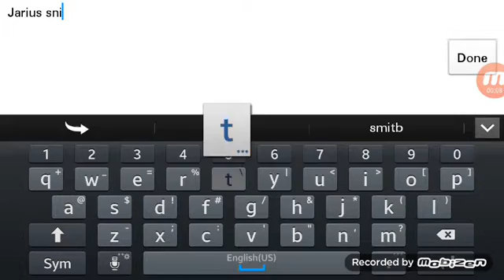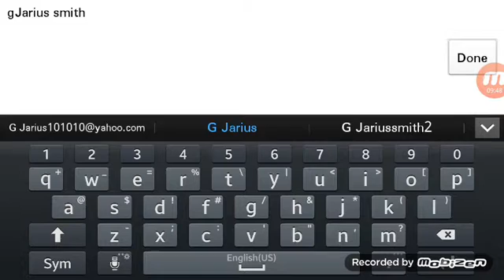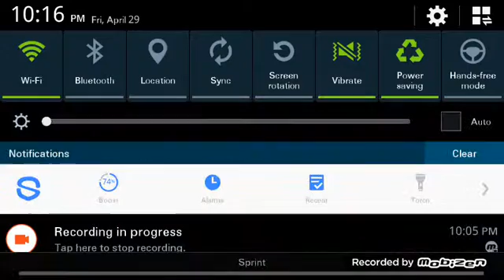Slither.io mobile with 3 brothers?